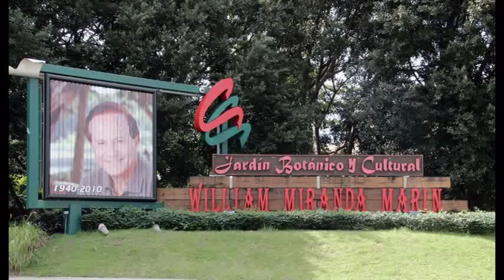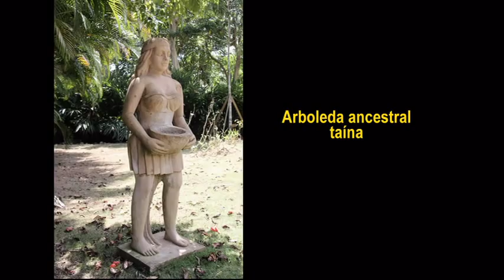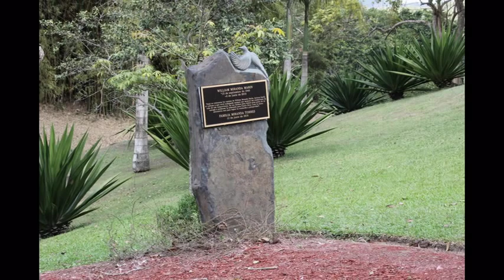Jardín Botánico de Caguas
Video de fotos tomadas en el Jardín Botánico William Miranda Marín de Caguas el 24 de febrero del 2013